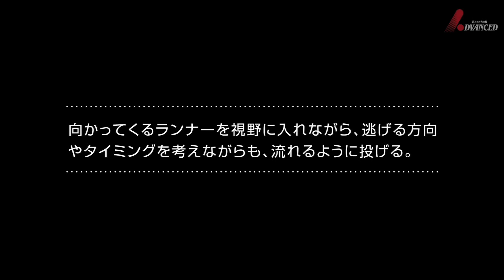4-6-3 ショートゲッツー 素早く、確実にゲッツーをとるベースの入り方 関口勝己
4－6－3　ショートゲッツー　ベースの入り方
向かってくるランナーを視野に入れながらも、素早く、確実にダブルプレーをとる、その入り方、ベースタッチの方法などを紹介。

白黒写真は都市対抗での関口勝己

【ADVANCED Baseball アドバンスドベースボール】

アドバンスドベースボール 講師：関口勝己

1965年、栃木県足利市生まれ。
小山高校－明治大学－NTT関東（現NTT東日本）

NTT関東(現NTT東日本)では、1年目からショートのレギュラー。
都市対抗野球大会に6回、社会人野球日本選手権に2回出場
91年には日本代表に選出され、日本がキューバに初めて勝った試合でプレーする。

引退後はNTT東日本のヘッドコーチを務め、小笠原道大氏（中日２軍監督）や清田育宏選手（ロッテ）を指導した実績を持つ。

現在は日本少年野球連盟に属する東都京葉ボーイズの監督を務めながら、アドバンスドベースボールを通じ、最新の野球理論で小学生からプロ野球選手まで指導をしている。

アドバンスドベースボール 講師：タイツ先生（吉澤雅之）

1963年、栃木県小山市生まれ。本名は吉澤雅之。
小山高時代は広澤克実（元ヤクルトほか）の1学年下でプレー。
高校時代は県大会準優勝を経験。

日本大学硬式野球部部外コーチ（2001年～2009年）を務め、村田修一選手（巨人）を皮切りに長野久義選手（巨人）、十亀剣投手（西武）、縞田拓弥選手（オリックス）ほか、多くの選手をプロ野球界に導く指導実績がある。
その他プロ野球選手へのアドバイスは数知れず。
‹トッププレーヤーの身体極意を解き明かす対談実績›広澤克実氏、工藤公康氏、小宮山悟氏、中村剛也選手、村田修一選手、浅村栄斗選手、金子千尋投手、成瀬善久投手、嶋基宏選手 ほか

身体の構造に基づいた動きの本質、効率的な力の伝え方を研究。
講演会やテレビ、雑誌で活躍。

現在は小学生からプロ野球選手まで幅広く指導中

【野球指導】
2ポイント×2ダイナミック理論で上達
野球が上手くなる！　野球が楽しくなる！